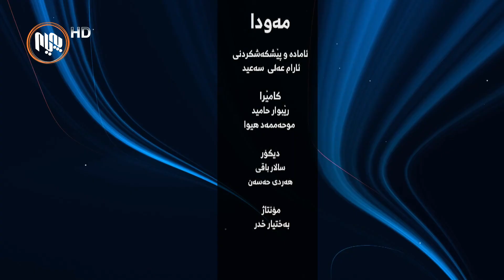مه‌ودا - مه‌عریفه‌ی ناسینی پێغه‌مبه‌ر "دروودی خوای له‌سه‌ر بێت" له‌ ڕوانگه‌ی كۆمه‌ڵگاوه‌